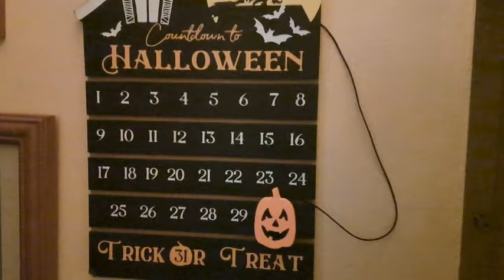Vlogtober #3 | 100daysofhalloween2023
Happy Mail
Ella Roberts